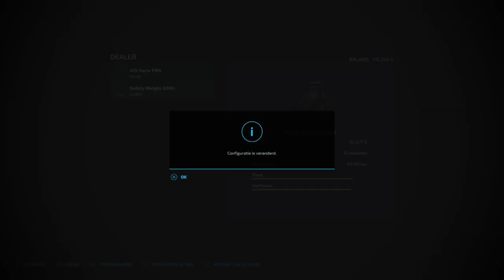Mais hakselen I Koeien op Terschelling I Farming simulator 22 I Aflevering 4